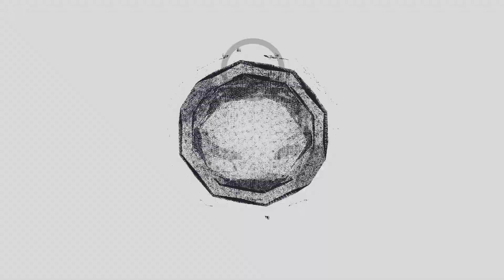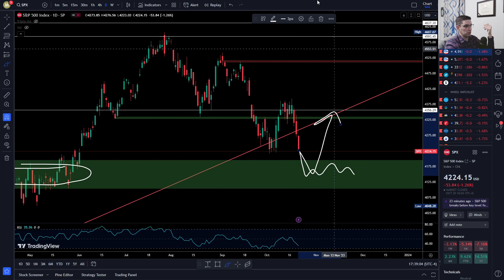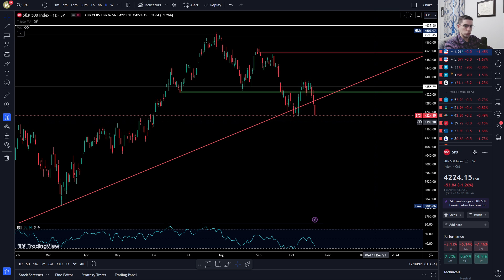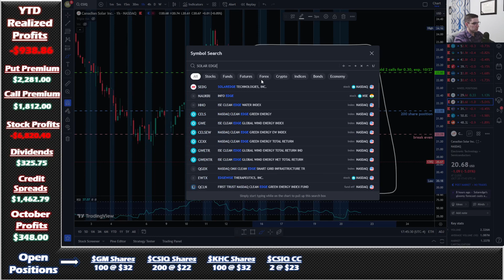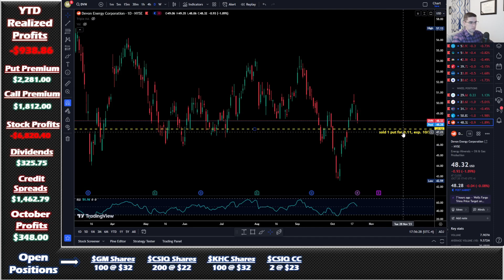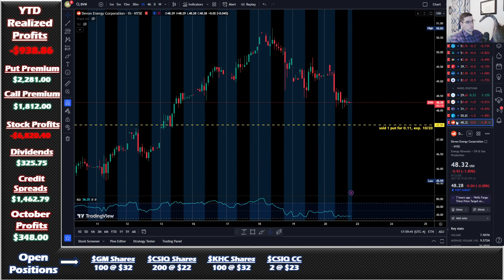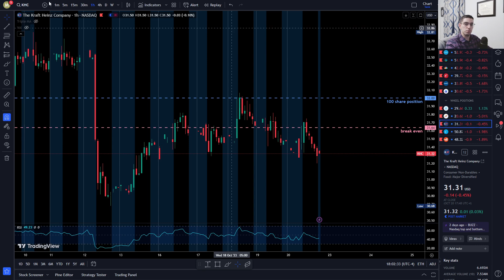Wheel Strategy | Back In Action With Some Nice Trades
0:00 - Intro
0:54 - S&P Analysis
6:46 - Wheel
7:37 - GM
9:56 - CSIQ
14:40 - KHC
15:43 - SCHW
18:12 - DVN
21:38 - Monthly Snapshot
22:33 - Go Home